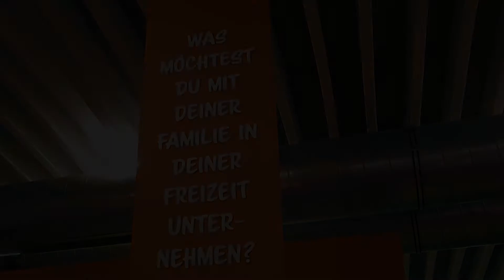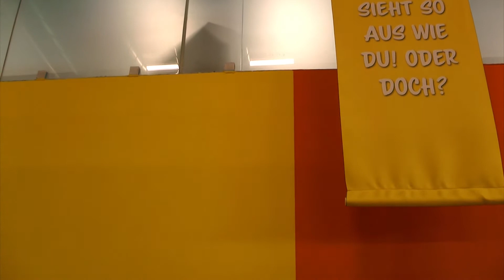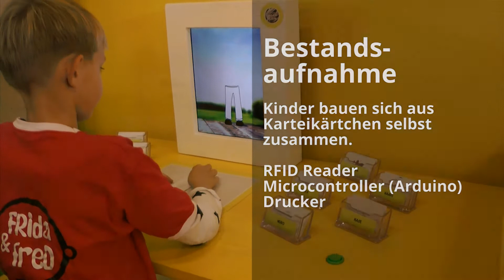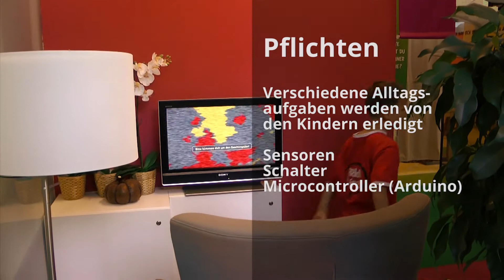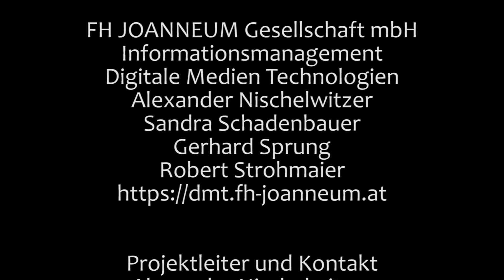Meine Familie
Für die Ausstellung "Meine Familie" hat das DMT Team drei interaktive Stationen in Kooperation mit dem Grazer Kindermuseum FRida & freD entwickelt.